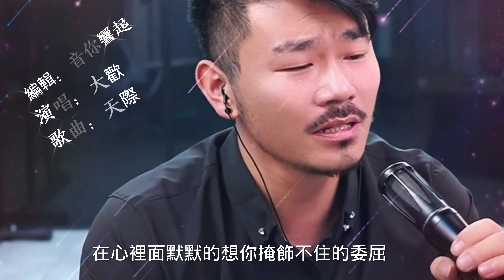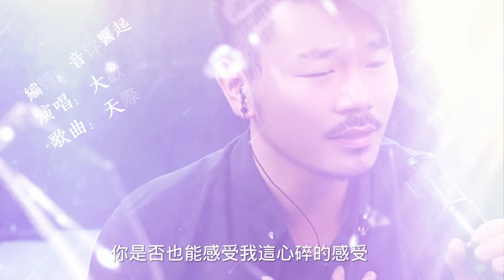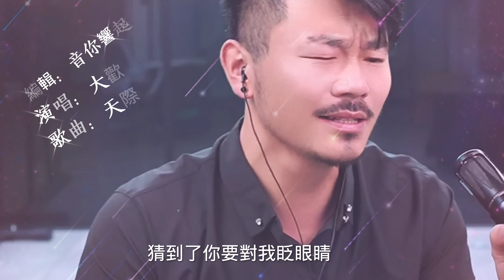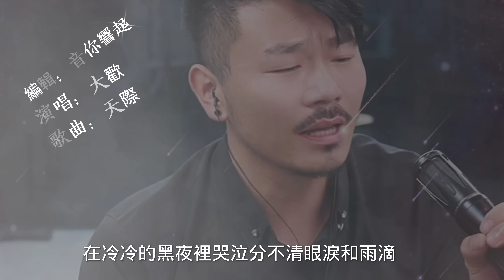大歡《天際》太好聽了